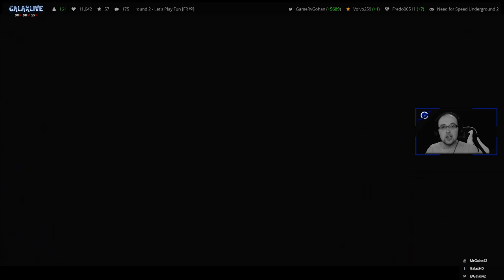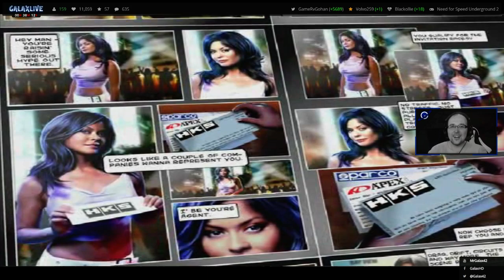Need For Speed : Underground 2 | Let's Play Live #01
Jeu: NFS Underground 2 (PC)

GALAX

Profitez de 7 € de réduction avec le code "HDGALAX7"